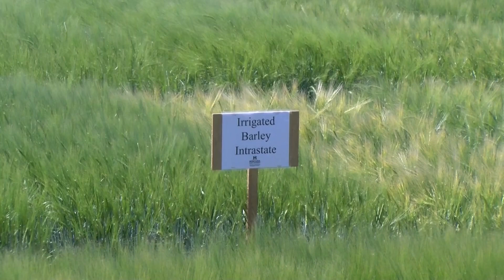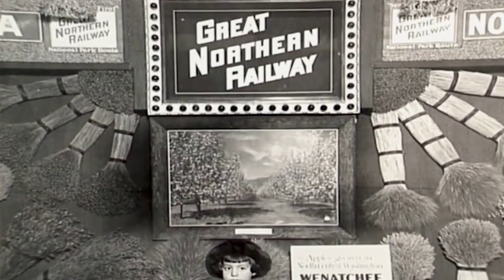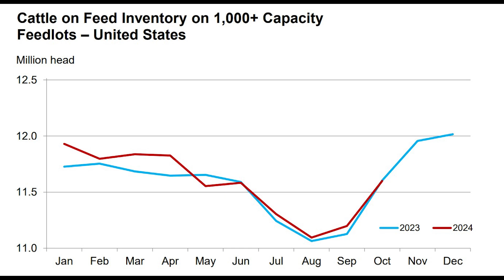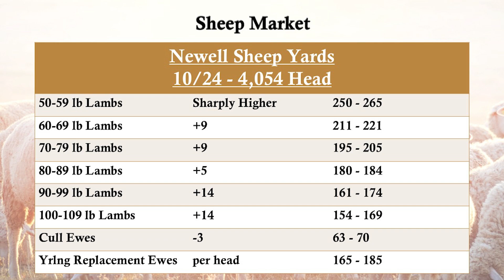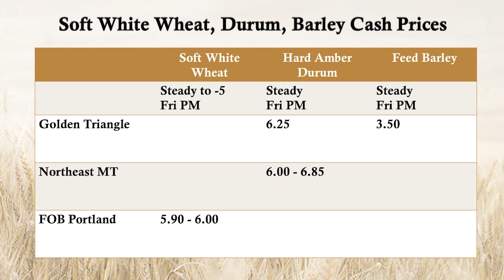Leopold Conservation Award Winner Kurt Myllymaki, MAES Associate Director Darrin Boss.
Today we hear from Leopold Conservation Award Winner Kurt Myllymaki, MAES Associate Director Darrin Boss, and take a look at some upcoming events include MSU’s Celebrate Ag, the Marias River Livestock Association’s annual meeting and the New Trends in Ag Seminar.